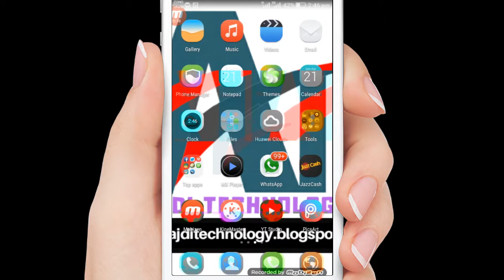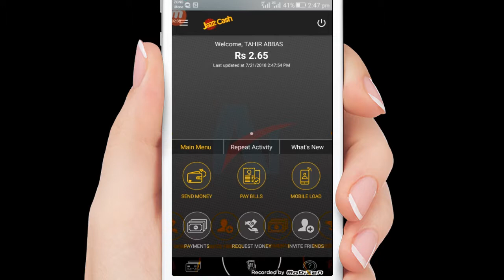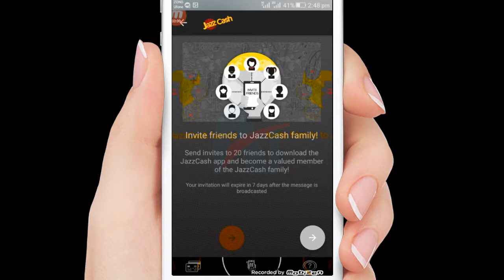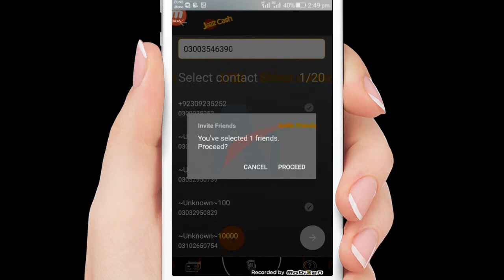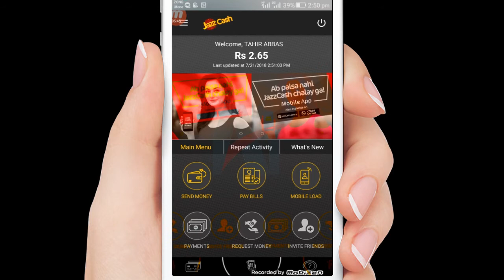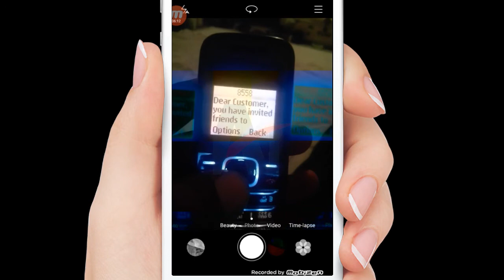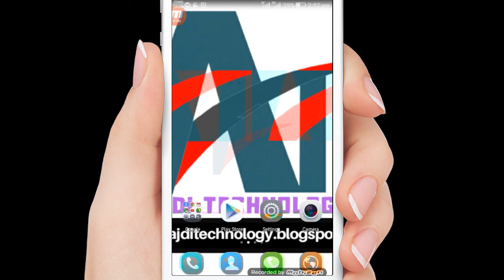HOW TO EARN MONEY FROM JAZZCASH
How To Earn Money With Jazz Cash  Ajdi Technology
is video mae mae apko btoun ga ke kesay ap log how to earn money with jazz cash yani mobicash account sy paisy kis trha kama sakty hen gee han dosto mobicash account sy paisay kamana buhat he asan hae or har bnda apnay jazz cash account say jitny chahye paisa kama sakta hae earn money with jazz cash buhat he asan hae ap bas apnay friends ko invite karty jaen or jitna chahye money earn kren fee friend ke apko jazz cash account mae 20 rupee milty.

dosto i hope ap ko ye video buhat pasand ai hogi ap how to earn money with mobicash or jazz cash ki video ko like kren mae apko free internet ki videos ko bhe leke ata rahun ga dosto video ko dekhny ka buhat shukriya.

About : Ajdi Technology is a YouTube Channel, where you will find technological videos in Hindi, New Video is Posted Everyday,